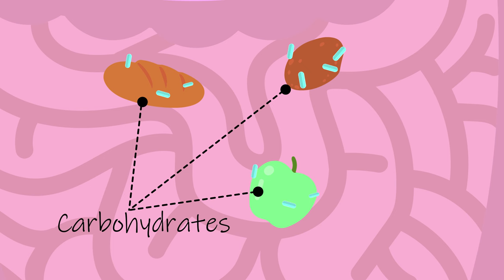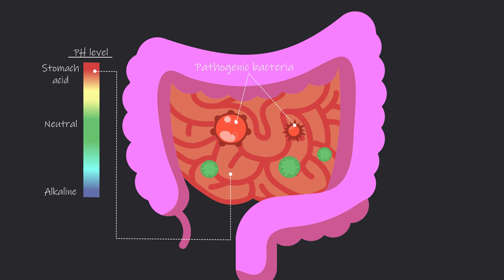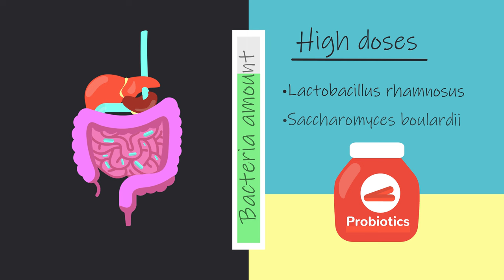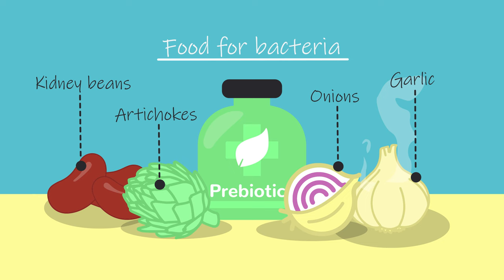Bacteria in digestion | Physiology | Biology | FuseSchool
CREDITS

Animation & Design:
Joshua Thomas

Narration:
Dale Bennett

Script:
Bethan Parry

Digestion is a complex process that our bodies carry out using a variety of chemicals.

In this video we’re going to focus on the role of bacteria in digestion.

Many different types of bacteria are found in our gut. In fact, scientists estimate that the gut contains between 300 and 1000 different types of bacteria...

and the total number of bacteria in one person’s gut could be anything between 100 and 1000 trillion!!!

That’s a lot of bacteria!! So what are they doing inside our digestive system?

The most common and important bacteria is the Lactobacillus species, which lives in our small intestine.

When undigested carbohydrates enter the intestines, Lactobacillus helps digest them - otherwise they would be lost from the body unused.
Lactobacillus also helps digest sugars found in dairy products.

When Lactobacillus bacteria anaerobically respire, they produce lactic acid as a waste product.

Although lactic acid in our muscles hurts, lactic acid in our gut is actually very useful because it keeps the pH of our gut acidic which means pathogenic bacteria, so bad bacteria, cannot thrive. This helps protect us from bacteria infections.

Lactobacillus also helps prevent too much yeast growth in our guts, which if it spreads out to the rest of our body can cause yeast infections. Too many yeast cells can also cause problems with our digestive system.

As well as aiding digestion, scientists have discovered that the bacteria in our gut can also influence our immune system, metabolism and the production of essential bio-compounds. There’s even research showing that some cardiovascular disease, diabetes, inflammatory bowel disease and obesity are associated with changes in our guts bacteria.

But back to our gut bacteria and digestion.

What happens if our doctor prescribes us antibiotics?

Antibiotics work by killing bacteria or preventing them from reproducing.

 Does this harm our digestion and all the other wonderful things our gut bacteria do?

Some antibiotics are targeted at specific types of bacteria, and so our doctors will try and target only the nasty pathogenic bacteria.

However often antibiotics will also kill our good, digestion bacteria too. But if you’re ill and you need the antibiotics, then this is just a side effect that we have to handle.

There are a few things we can do to try and help our good bacteria re-establish healthy gut populations.

Probiotics are live bacteria and yeasts that are found in some foods.

It is thought that eating Probiotics can help restore the natural balance of good bacteria in our gut, that we lose from taking antibiotics.

Only certain types of live bacteria make it through our acidic stomach, and they need to be in very high doses.

Prebiotics are, essentially, food for bacteria. The stimulate certain bacteria populations to multiply and survive in the gut.

Probiotics can be found in these founds, amongst many others.

So while our bodies are brilliant at digesting food, it turns out they need a little help from friendly bacteria to get the job done to catch any undigested food and to maintain a suitable pH that we stay healthy, amongst many other great things.